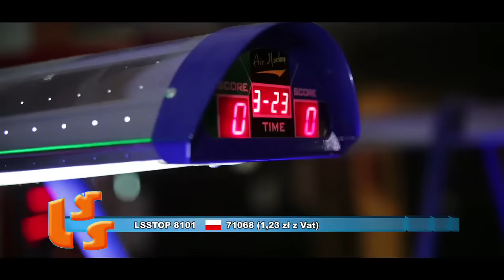452 NOTOWANIE część 2 - 10.12.2016r. oficjalne notowanie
JEDYNY TAK SZLAGIEROWY SKLEP
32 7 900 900, 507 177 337